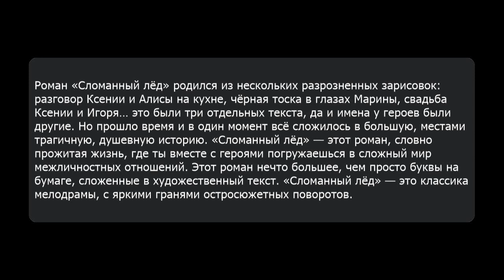Сломанный лёд - 4. Мария Карташева. Аудиокнига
Роман «Сломанный лёд» родился из нескольких разрозненных зарисовок: разговор Ксении и Алисы на кухне, чёрная тоска в глазах Марины, свадьба Ксении и Игоря… это были три отдельных текста, да и имена у героев были другие. Но прошло время и в один момент всё сложилось в большую, местами трагичную, душевную историю. «Сломанный лёд» — этот роман, словно прожитая жизнь, где ты вместе с героями погружаешься в сложный мир межличностных отношений. Этот роман нечто большее, чем просто буквы на бумаге, сложенные в художественный текст. «Сломанный лёд» — это классика мелодрамы, с яркими гранями остросюжетных поворотов.

Жанр: Современные любовные романы
Издательство: АРДИС
Автор: Мария Карташева
Исполнители: Виктория Тихомирова
Время звучания: 07 ч. 12 мин.